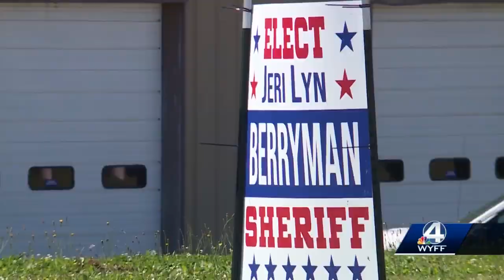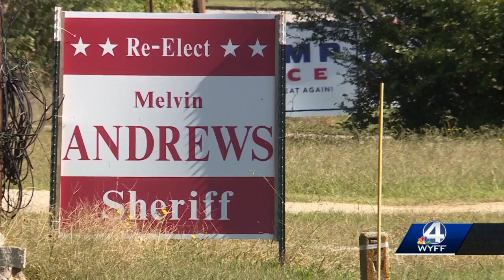Commitment 2020: Race for Elbert County Sheriff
Republican Jeri Lyn Berryman is challenging Democratic Incumbent Melvin Andrews for Elbert County Sheriff.